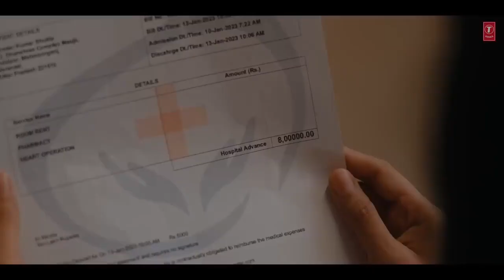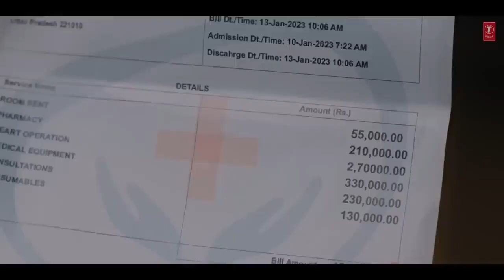Mere Bholenath - Jubin Nautiyal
"Mere Bholenath" is a devotional song by Hansraj Raghuwanshi dedicated to Lord Shiva. This song, like many of his other compositions, is a heartfelt expression of devotion and love for the divine. The lyrics typically praise Lord Shiva's attributes and qualities, highlighting His role as the compassionate and merciful deity. Hansraj Raghuwanshi's soulful voice and the melodious music create a sense of spiritual connection and devotion for the listeners. The song captures the essence of surrender and faith in Lord Shiva, and it is often appreciated by those who have a strong belief in this deity. It's a beautiful composition that resonates with the spiritual and devotional sentiments of the audience.

Lyrics:

Koyi Mannat Maange
Koyi Mala Phere
Sheesh Nawaye Phirta
Koyi Dere Dere

Koyi Mannat Maange
Koyi Mala Phere
Sheesh Nawaye Phirta
Koyi Dere Dere

Mere Sar Pe Aasmaan Sa
Baba Tera Hath
Mere Liye Toh Sabse Pehle
Mere Bhole Nath

Baba Tera Hath
Mere Bhole Nath

Mere Bholenath
Mere Bholenath
Mere Bholenath
Mere Bholenath

Diya Sab Waqt Se Pehle
Sada Kismat Se Kuchh Zyada
Mili Hai Chhaya Teri
Tera Upkaar Hai Baba

Tere Sar Pe Jhukte Hain
Bas Kismat Wale Maath
Mere Bholenath

Baba Tera Hath
Mere Bholenath

Mere Bholenath
Mere Bholenath
Mere Bholenath
Mere Bholenath

Main Tera Dhayan Karun Toh
Safalta Daud Ke Khud Aaye
Main Tera Naam Padhun Toh
Toh Mushkil Hal Ho Jaaye

Tere Aage Natmastak Hoon
Hey Nathon Ke Nath
Mere Bholenath

Mere Bholenath

Mere Bholenath
Mere Bholenath
Mere Bholenath
Mere Bholenath